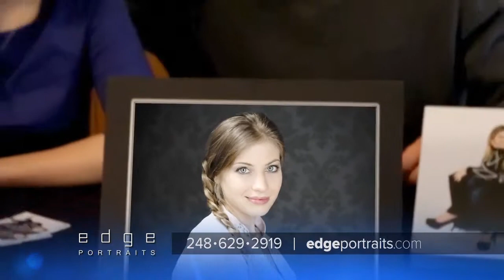Edge Portraits :30 second senior portrait promo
Edge Portrait Studio hired Director of Photography, Tony Gorkiewicz & Scott Federspeil of 10ten Studios to shoot three 30 second spots to promote their studio. This senior portrait commercial is currently airing on WXYZ Ch. 7 in the Metro Detroit viewing area.